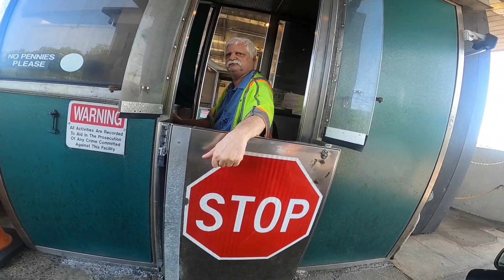U-turn on the Jersey Turnpike on my Harley-Davidson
Ride with me in this game of frogger on a motorcycle across the Jersey Turnpike!

keep the shiny side up,
Jordan